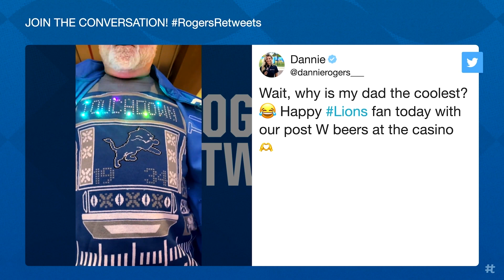Dannie Rogers 2023 Sports Broadcasting Reel